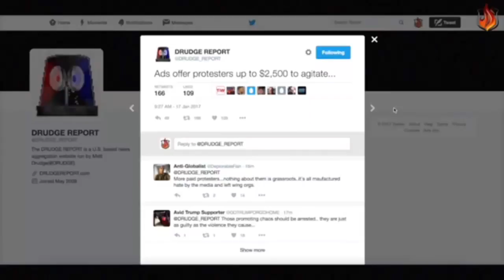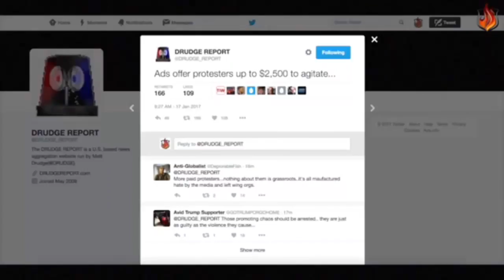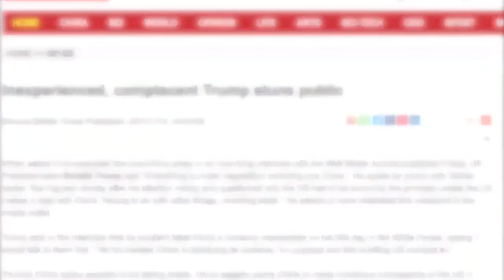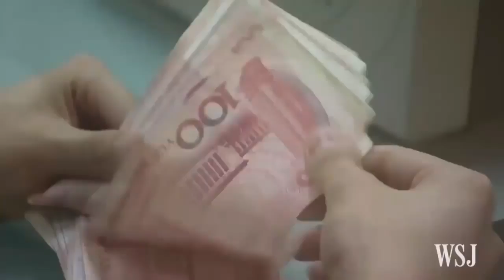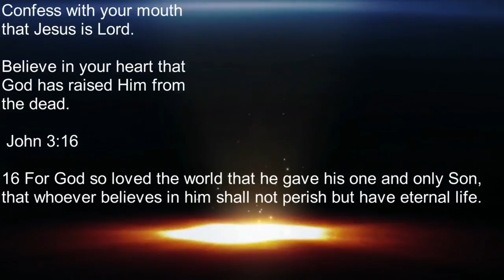SOMETHING VERY DANGEROUS, CRINGY STRANGE CREEPY SHOCKING AND SCARY IS GOING ON NOW!! - 2017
This video is an end times update, FOR the latest end times events. Prophetic Signs We Are In The Last Days – End Times Signs,Wars, Pestilence, Signs in the .

Warning: These stories are truly terrifying because they actually happened! If #1 happened to me, I would never sleep again.